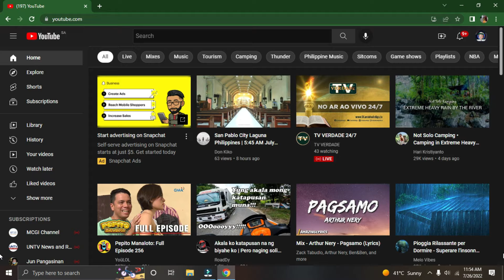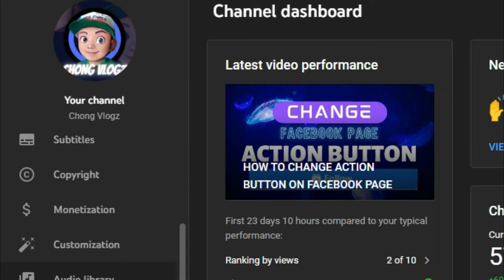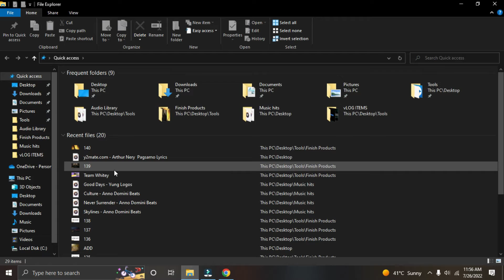DOWNLOAD MUSIC FROM YOUTUBE [AUDIO LIBRARY]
IWAS COPYRIGHT BA HANAP MO? DITO KA MGA DOWNLOAD NG MUSIC